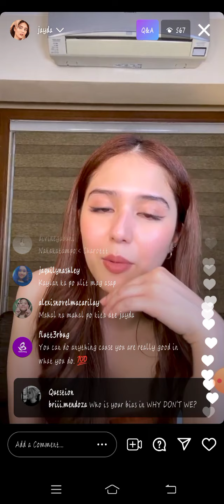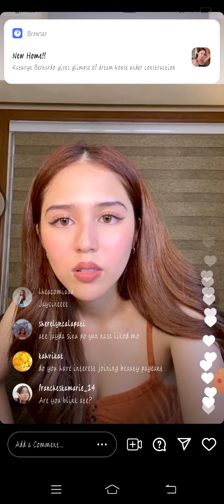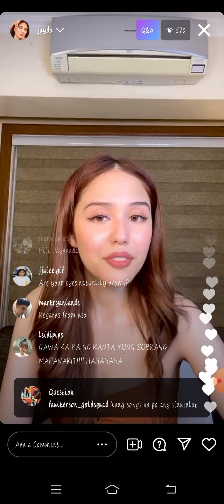JAYDA AVANZANO INSTAGRAM LIVE UPDATE ! AUGUST 04, 2021